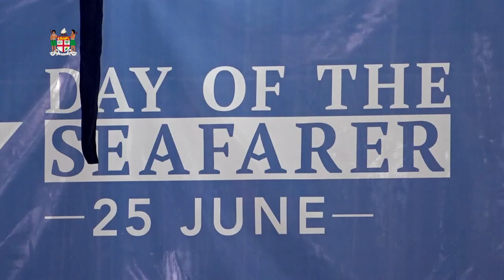Fijian Minister for Transport officiates at the Day of the Seafarer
Fijian Minister for Commerce, Trade, Tourism and Transport, Faiyaz Koya officiated at the Day of the Seafarer at Walu Bay, Suva on 25th June, 2022